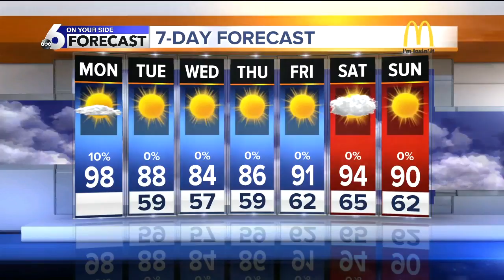Storms develop later today ahead of cooler air